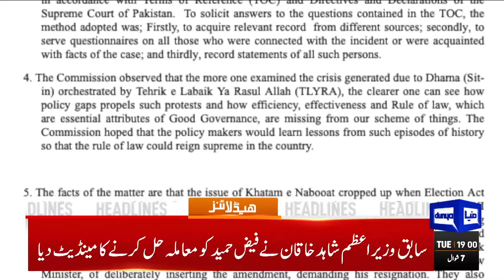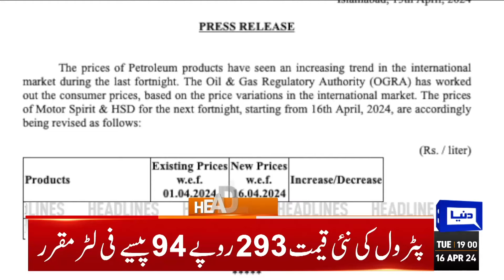Dunya News Headlines 07:00 PM | Middle East Conflict | Pakistan Saudi Arabia | Iran | 16 April 2024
Faizabad commission absolves Faiz Hameed of charges, suggests sagacious handling of affairs

Petroleum prices hiked by up to Rs8.14 per litre

Bogus cases against PTI founder exposing system day by day: Gandapur

KSA committed to enhanced strategic, economic partnership with Pakistan: Saudi FM

NA-130: Nawaz Sharif's victory challenged in election tribunal

Pakistan, IMF discussing new multi-billion-dollar programme: Aurangzeb